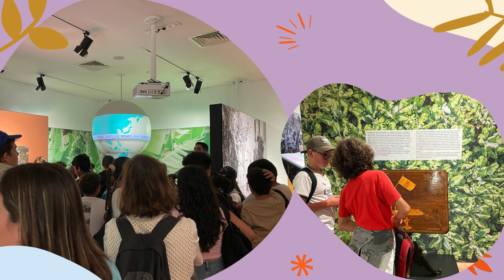Ilha AVES BAM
No passado dia 11 de abril as turmas A, 3 e 4 do 5.º ano e os alunos do projeto Eco Escolas do Polo da Fajã, realizaram uma visita de estudo à Ilha das Aves e BAM.
 Esta visita, inserida nas atividades do DAC dos 5.ºs anos – Educação Ambiental e Solidariedade, planificada com o intuito de promover o desenvolvimento de competências científicas e sociais complementares ao currículo, e estimular as aprendizagens em contextos extra-aula em que a componente lúdica assume um papel relevante e propício à partilha e discussão de saberes entre pares, foi concretizada com êxito. De ressalvar, o entusiasmo e a confraternização reinantes ao longo do dia, constatado sobretudo nos momentos de lazer.
Na Ilha das Aves, os alunos observaram espécies exóticas muito especiais, oriundas de outra partes do mundo, características de outros habitats.
No Centro de Banana da Madeira, ficaram a conhecer um pouco da história e cultura da banana e esclarecer dúvidas quanto à reprodução e modo de cultivo na nossa região.
A todos, particularmente aos responsáveis pelos locais visitados, agradecemos a disponibilidade e colaboração.
Os alunos foram acompanhados e orientados pelos docentes: Joaquim Rebelo, Marisa Mendes, Sandra Meneses, Nancy Abreu e Gilda Sousa.
Eis o registo de alguns dos momentos de saudável convivência vivenciados.